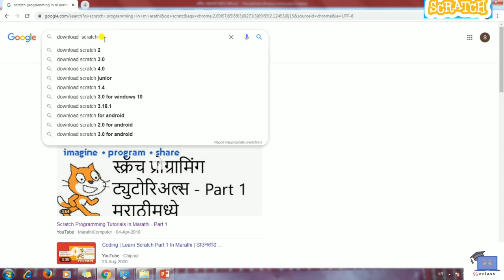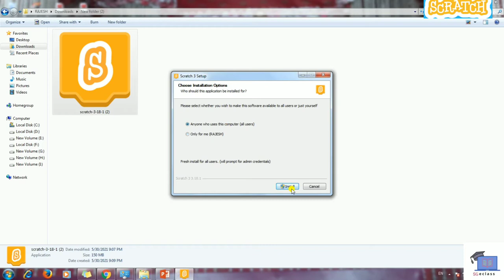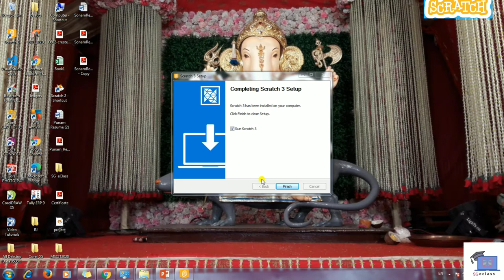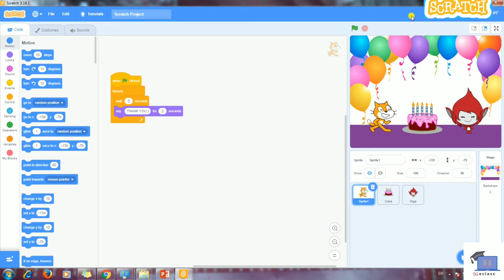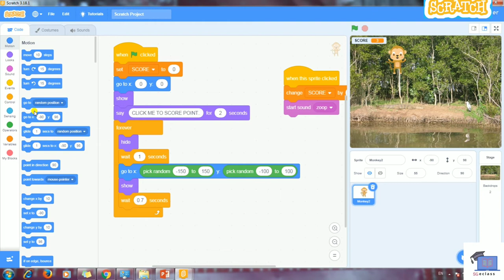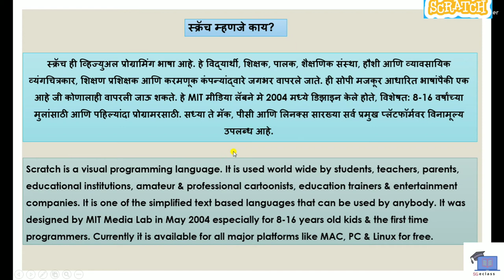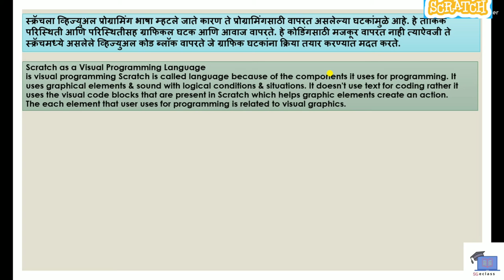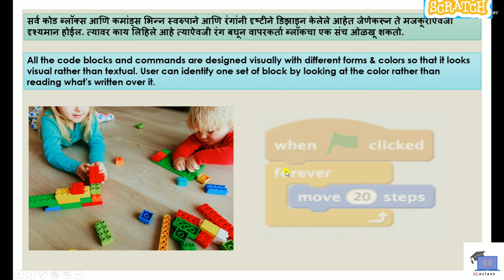Scratch Programming In marathi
This video related to scratch programming, In this video we learn about how to install scratch programming also we see  what exactly this Programming